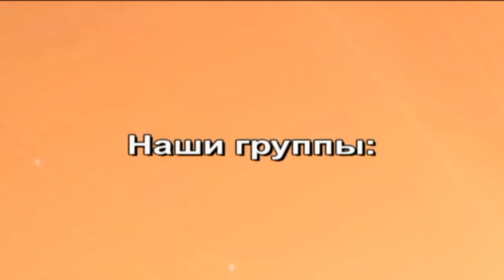Thai Boxing Club & Soul Gym